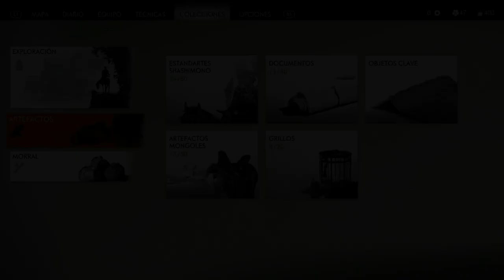Ghost of Tsushima (Gameplay Español, Ps4) Capitulo 15 Un mensaje en Llamas